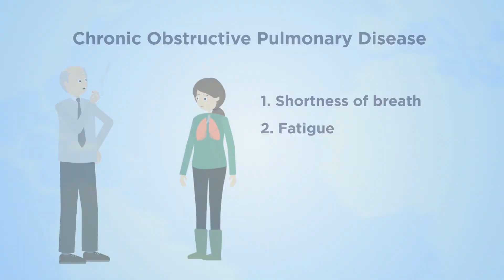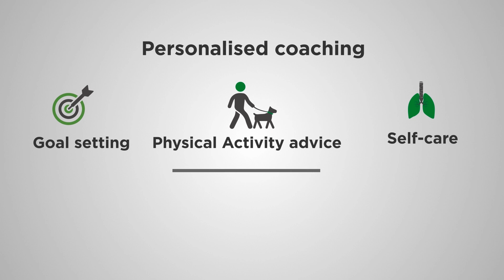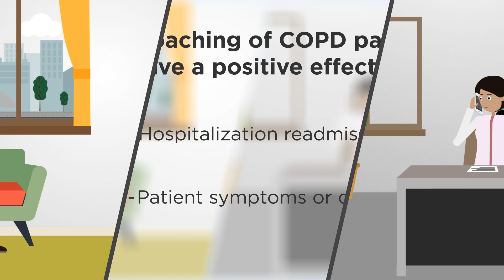Preventing hospitalization and improving quality of life in COPD through health coaching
This study proves the feasibility and effectiveness of health coaching in severe COPD; funded by the National Institutes of Health USA. Mindful Breathing Lab, Mayo Clinic